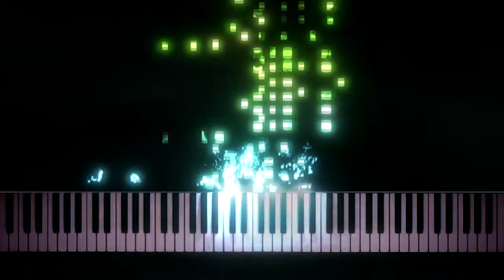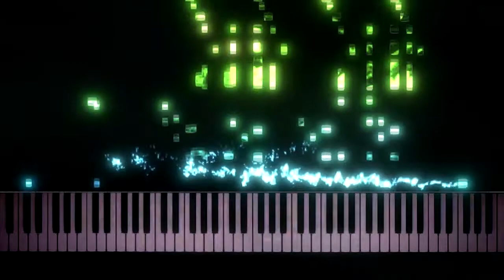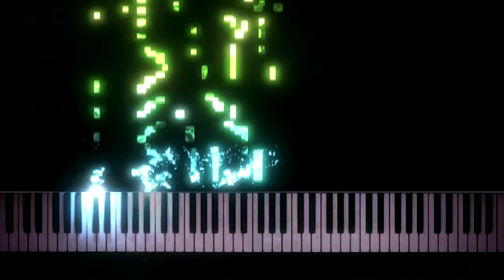M. Balakirev - Islamey: Oriental Fantasy, Op.18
Balakirev, a committed nationalist whose music was influenced by Russian traditions, was inspired to write the piece after a trip to the Caucasus, as he relates in a letter:

...the majestic beauty of luxuriant nature there and the beauty of the inhabitants that harmonises with it – all these things together made a deep impression on me... Since I interested myself in the vocal music there, I made the acquaintance of a Circassian prince, who frequently came to me and played folk tunes on his instrument, that was something like a violin. One of them, called Islamey, a dance-tune, pleased me extraordinarily and with a view to the work I had in mind on Tamara I began to arrange it for the piano. The second theme was communicated to me in Moscow by an Armenian actor, who came from the Crimea and is, as he assured me, well known among the Crimean Tatars. (Letter to Eduard Reiss (1851–1911), 1892)

The piece was composed in the course of one month in 1869, in stark contrast to Balakirev's usual habit of taking sometimes years to complete a work. In the score he noted that he started the work on 9/21 August in Moscow, and completed it on 13/25 September in Saint Petersburg. Balakirev revised the work in 1902. It is divided into three distinct parts, an opening (Allegro agitato), which introduces the main theme, a middle (Tranquillo – Andantino espressivo) that introduces an entirely new theme (both described in the above quote), and a third (Allegro vivo – Presto furioso), which returns to the main theme.